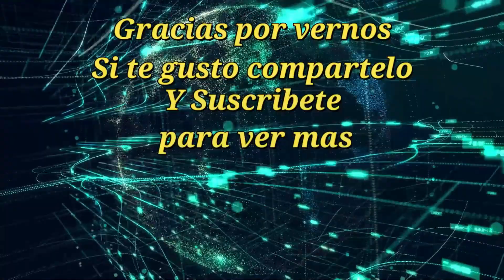BAILAZO de fiestas patrias 2022 con DINASTIA de Tuzantla en Tlalchapa 3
GRAN BAILE fiestas patrias 2022 con DINASTIA de Tuzantla en Tlalchapa